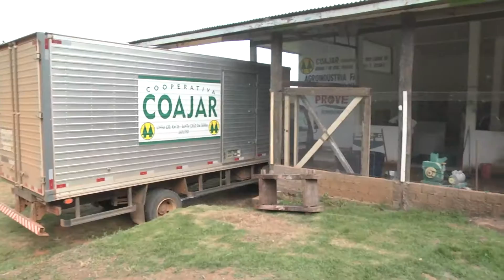Conheça mais uma história de sucesso no quadro Vivendo e Empreendendo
Conheça mais uma história de sucesso no quadro Vivendo e Empreendendo de um grupo de amigos que abriram uma cooperativa de farinha.